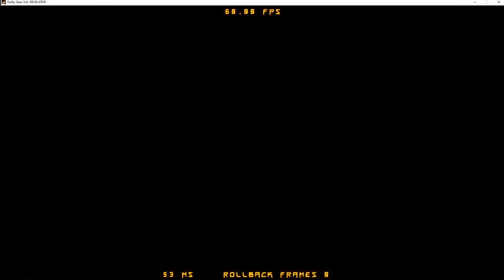Last Day of Guilty Gear Xrd Rollback :(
Do you have a second to talk about our Lord and Savior, Slayer 6P?